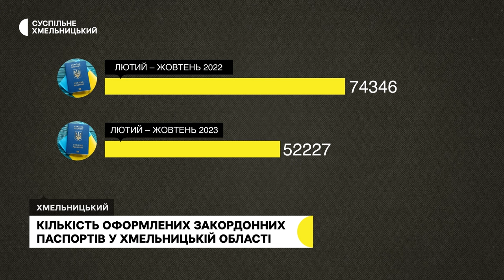На Хмельниччині зменшилася кількість людей, які роблять закордонні паспорти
У Хмельницькій області у порівнянні з минулим роком зменшилася кількість людей, які роблять закордонні паспорти. Про це Суспільному розповіла заступниця начальника відділу управління Державної міграційної служби України у Хмельницькій області Наталія Рожкова. З початку повномасштабного вторгнення до середини жовтня минулого року в області закордонні паспорти  оформили 74 тисячі триста сорок шість людей, цьогоріч на 22 тисячі менше. Деталі дивіться далі у сюжеті.